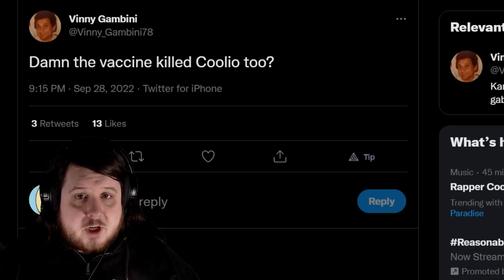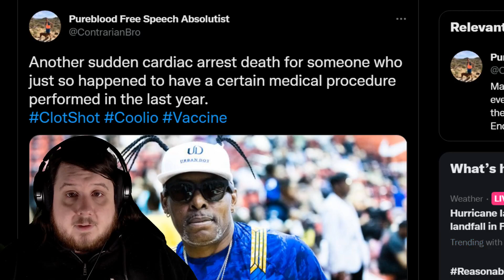Coolio Vaccine Conspiracy Spreads Online - Coolio Has Passed Away At The Age Of 59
There is no evidence that the covid vaccine had anything to do with the passing of Coolio but immediately crazy people on Twitter started making the claim.

The people who make those types of posts need to reconnect with reality.